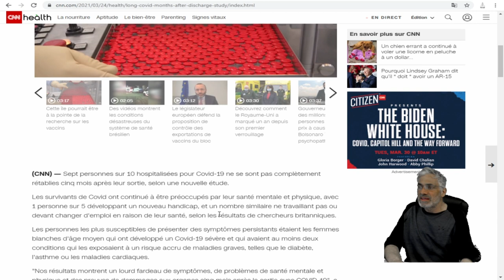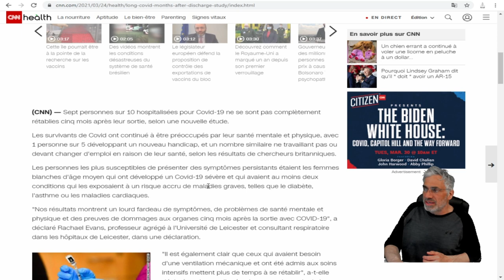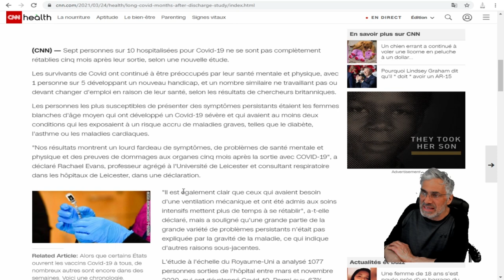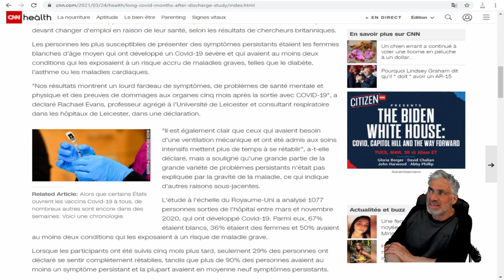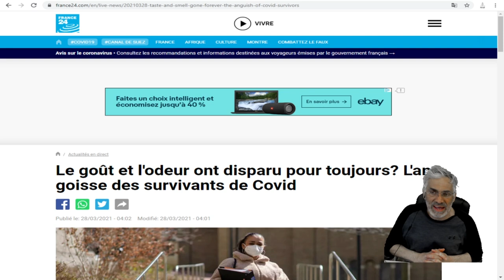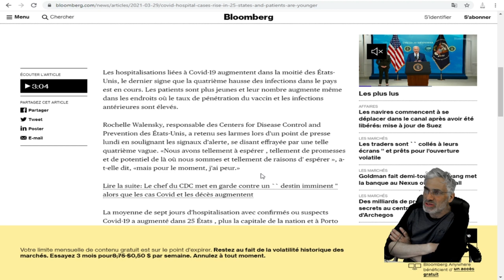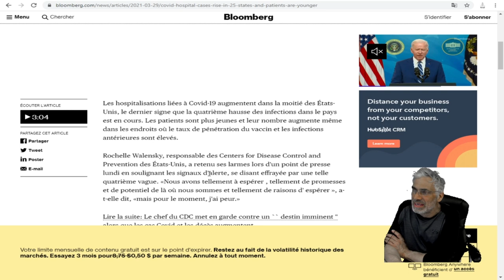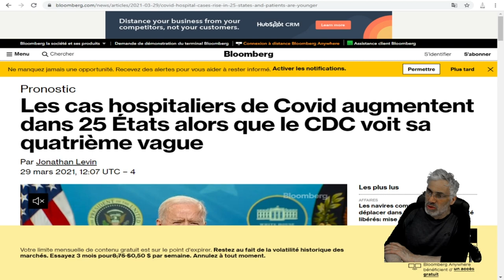LES MÉDECINS PARISIENS METTENT EN GARDE; 25 ÉTATS AMÉRICAINS VOIENT UNE HAUSSE.